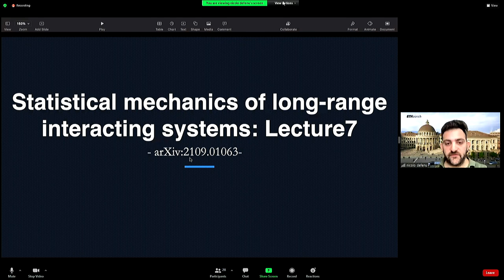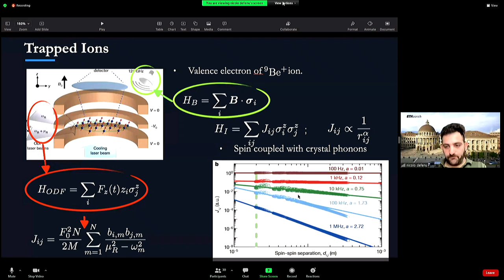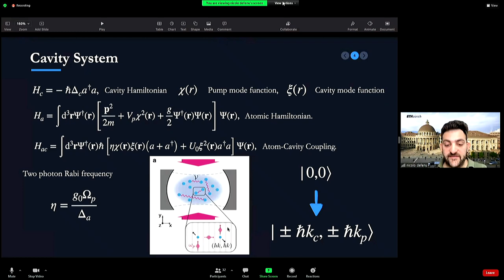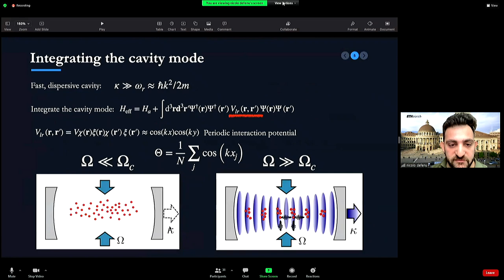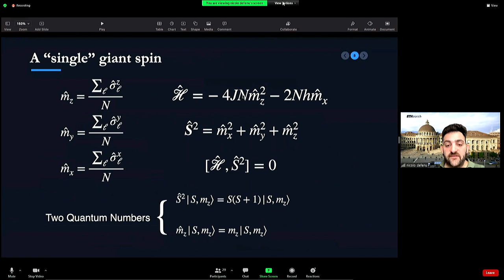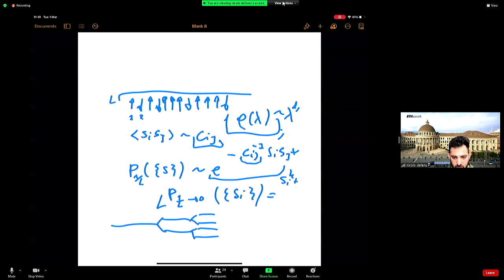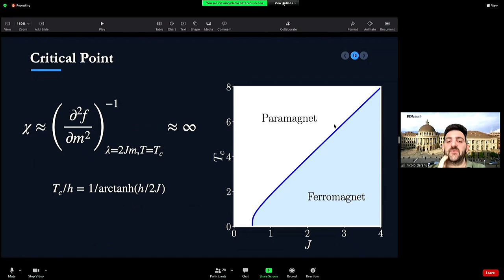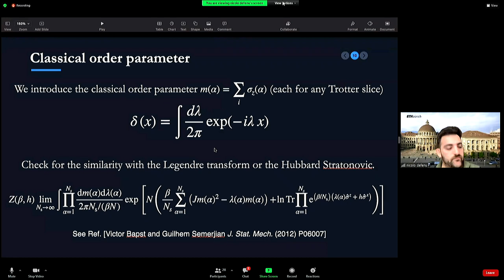Lecture 7: Statistical mechanics of long-range interacting systems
Speaker: Nicolo' DEFENU (ETH Zurich, Switzerland)
2022 Spring College in the Physics of Complex Systems | (smr 3690)
2022_03_01-16_00-smr3690